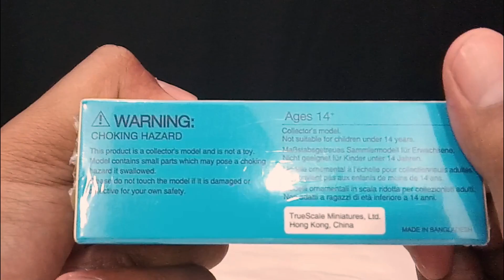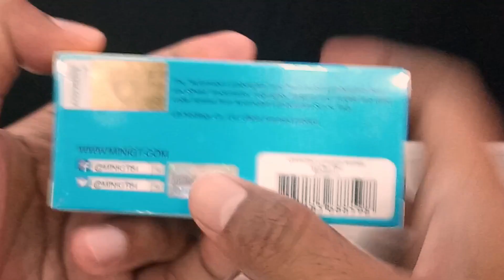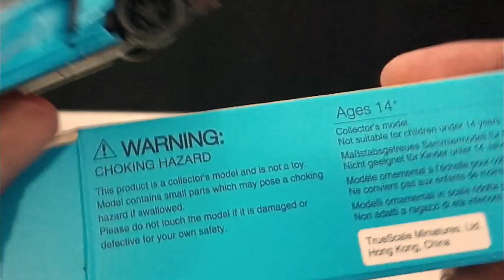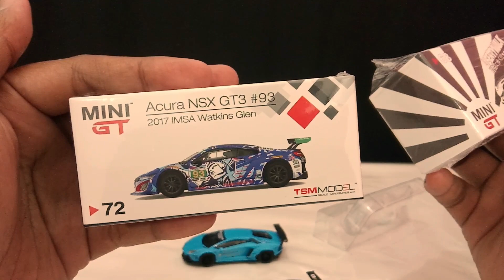Lambo warna biru telor asin | Review Mini GT Lamborghini Aventador Light Blue LB Works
Kayak apa sih mini gt lamborghini aventador liberty walk Blue LB Works?
Ternyata ini made in bangladesh, duh... produk gagal lagi, kah?

Sejauh ini, saya sudah punya dua mini gt lamborghini liberty walk. Pertama yang mini gt lamborghini aventador liberty walk black dan sekarang yang ini, lamborghini aventador liberty walk blue.

Saya suka banget dengan yang mini gt lb works lamborghini aventador blue ini, sekilas bentuknya mirip dengan yang lb works lamborghini aventador black, tapi ini perpaduan warna nya yang keren dan eye catching banget.